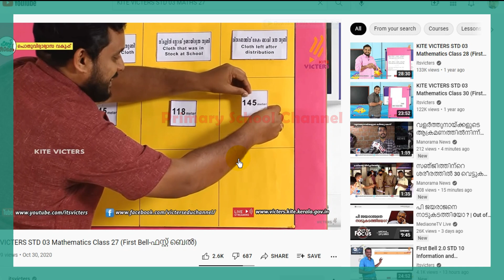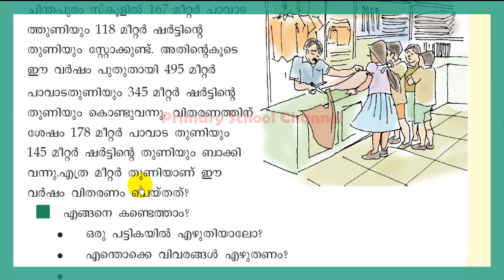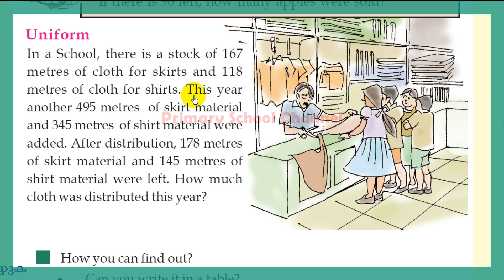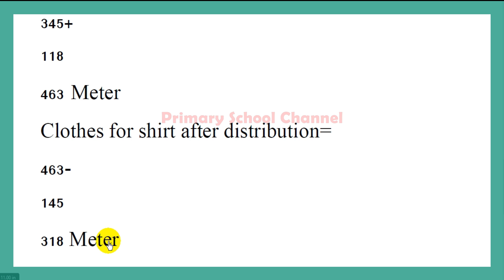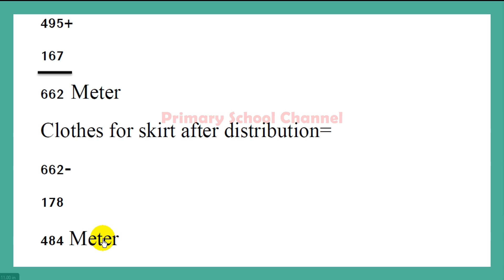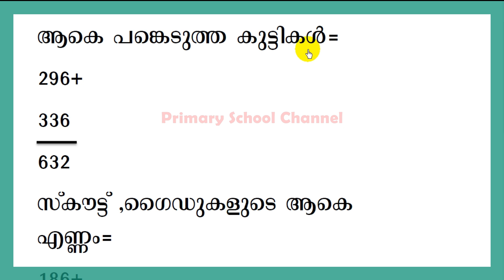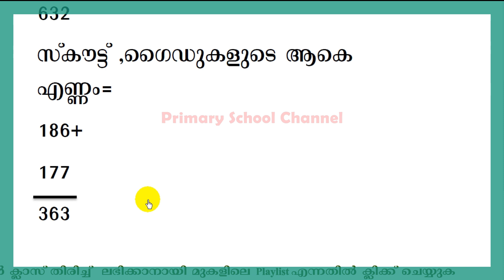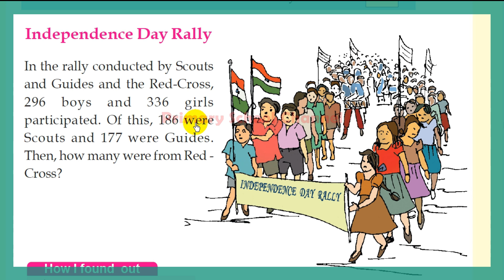Class 3,Maths,Eduthumattam,Let's take Away-എടുത്തുമാറ്റാം-Independence Day Rally 16-11-2021(Part 7)